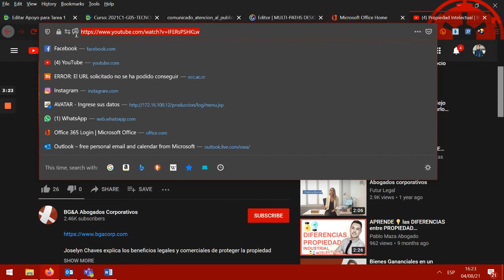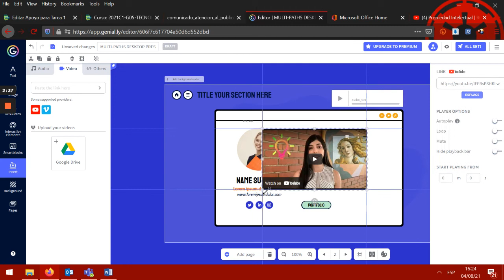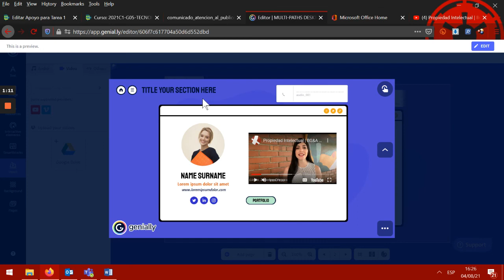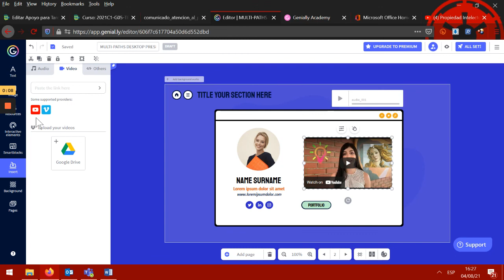¿Cómo insertar un video en el cuerpo de la presentación de Genially?